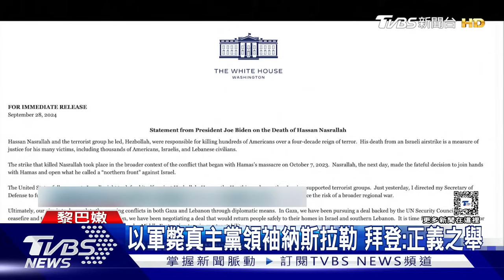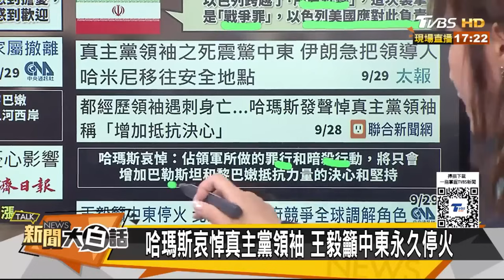以色列狂轟猛炸黎巴嫩2周釀千人死 ｜TVBS新聞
以色列持續擴大對黎巴嫩攻勢，於30日清晨空襲黎巴嫩首都貝魯特市中心寇拉區（Kola），是以色列自2006年後，首度將砲彈對準貝魯特市中心地帶。黎巴嫩政府統計，過去不到2週，以色列在黎巴嫩各地發動的一系列空襲，已造成1,030多人喪生、6,000 人受傷，100萬人（總人口的1/5）逃離家園。以色列近日空襲貝魯特南部郊區，擊斃黎巴嫩政治與軍事組織真主黨領袖納斯拉勒。醫療與安全消息人士今天告訴路透社，已於當地尋獲納斯拉勒的遺體，他的屍骨完好無缺。